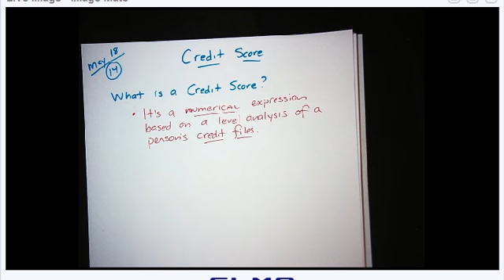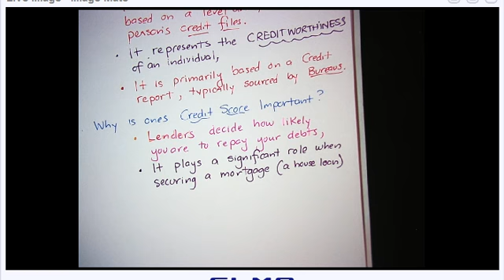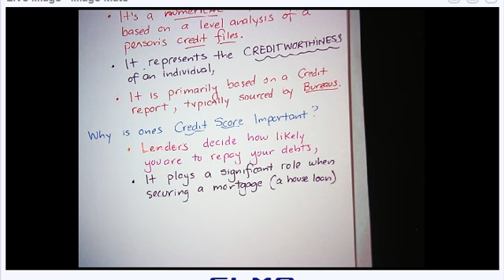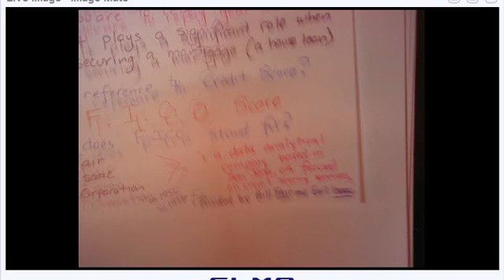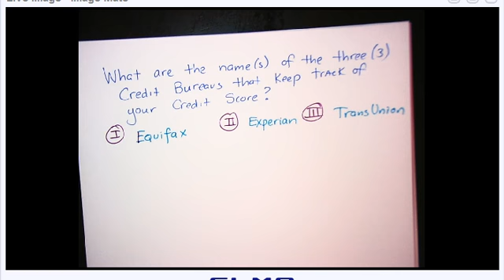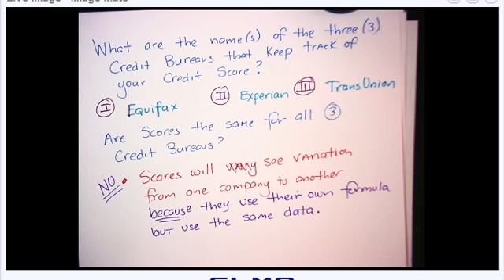CreditScore: May 18, 2021 9:59 AM